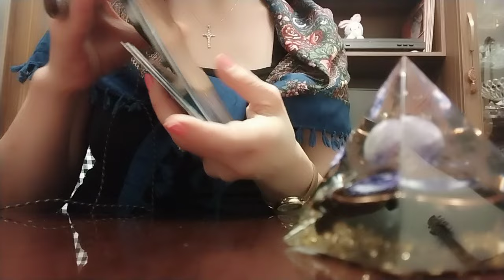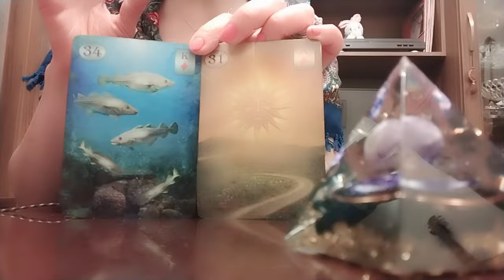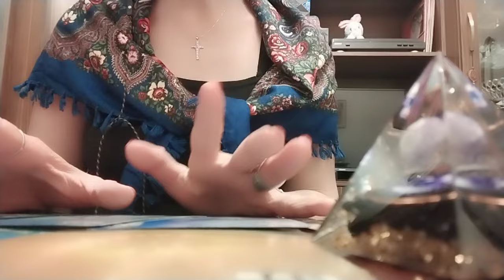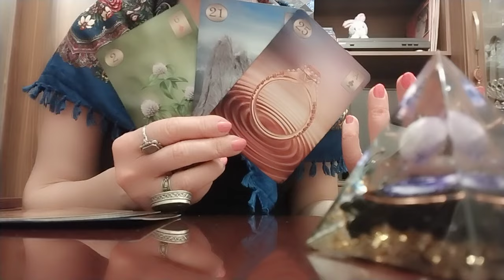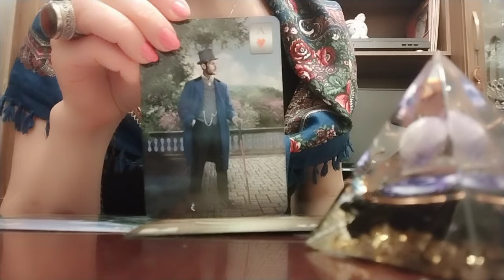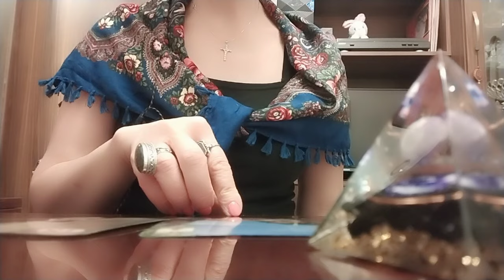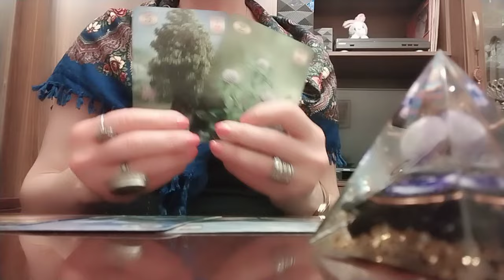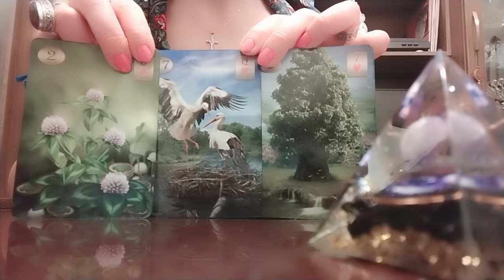ჩაფიქრებული პიროვნება თქვენი ბედია? თავს ბედნიერად გრძნობთ?👩‍❤️‍💋‍👨მოშურნეები ხელს გიშლიან?😶👁️